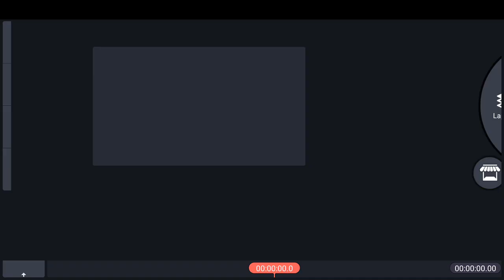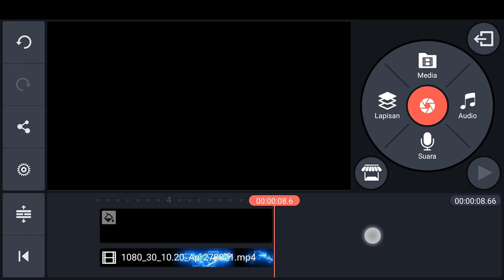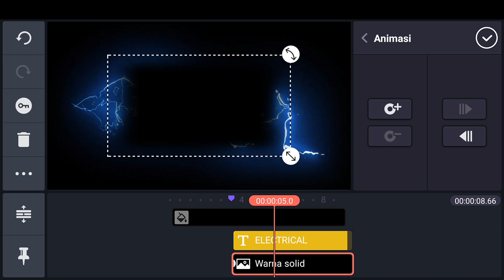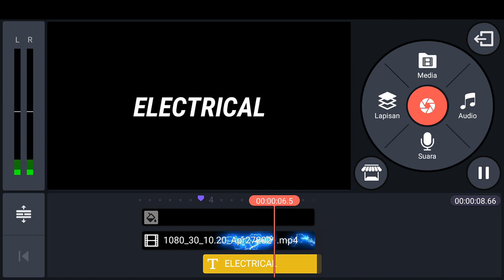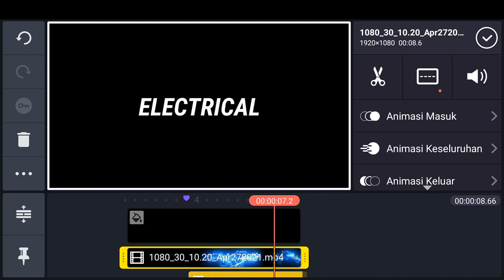How To make Electrical lightning Intro || Kinemaster Tutorial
Hallo brother.

On this video I will provide tutorials for how to make presentations with pixelab and kinemaster applications.